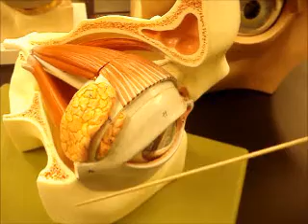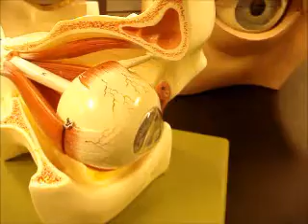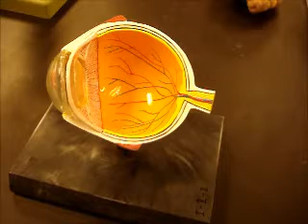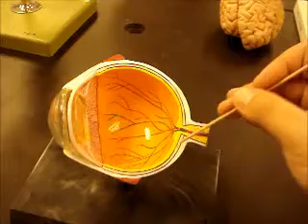bio 141 eye part 2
eye structures for bio 141